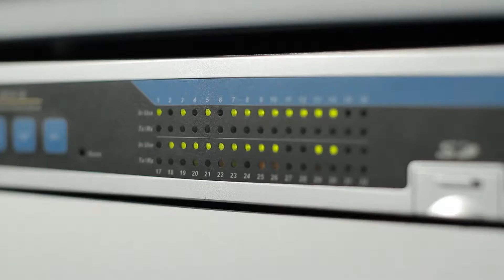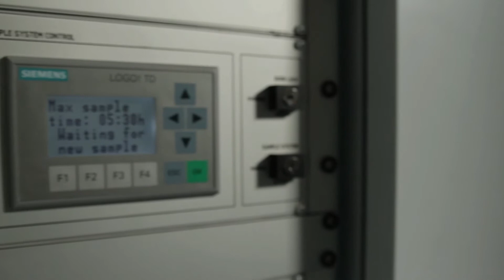Flowrence Avantium's R&D system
Our Flowrence technology offers simultaneous testing in identical conditions for fast and reliable results. The Flowrence enables our partners to perform heterogeneous catalyst R&D in high-throughput mode without compromising data quality or test relevance. This sophisticated parallel fixed bed reactor technology performs high-quality catalyst testing at a reactor volume of 0.1-1.0 ml for the most important industrial applications in gas and trickle phases. The Flowrence is a more cost-efficient method of testing catalysts, and a faster way to bring it to market.